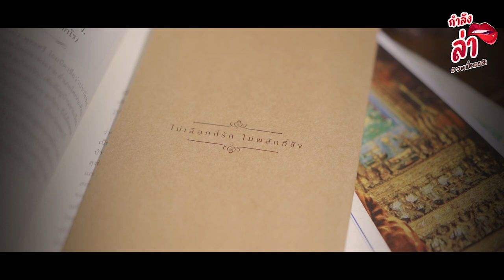กำลังล่า EP.24 ล่าพระเครื่อง 30 ล้าน!!! แรงศรัทธาหรืออุปทานหมู่?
กำลังล่าชวนคุยกับ พี่เข้ม สารภี “ชีวิตเปลี่ยนเพราะพระเครื่อง” จริงไหม? เจาะให้ลึก ขุดให้รู้ ทำไมพระเครื่องราคาแพง บางองค์แตะหลักหลายสิบล้าน!!! เป็นเพราะพุทธคุณ แรงศรัทธา หรืออุปทานหมู่…